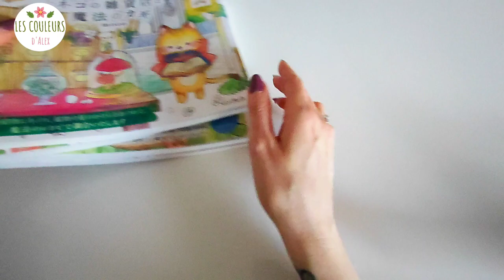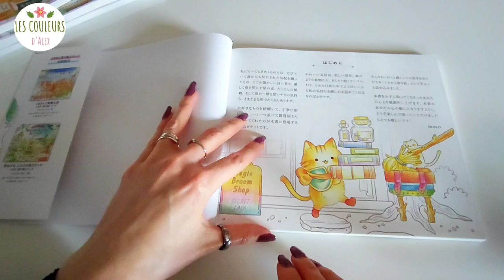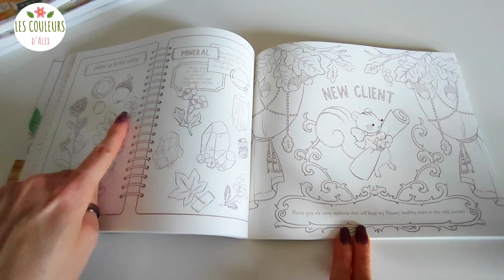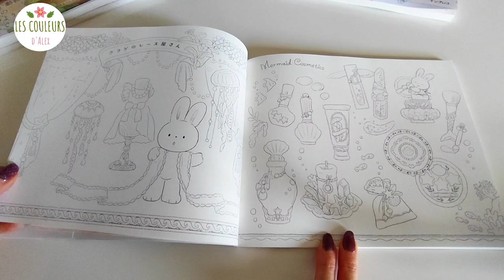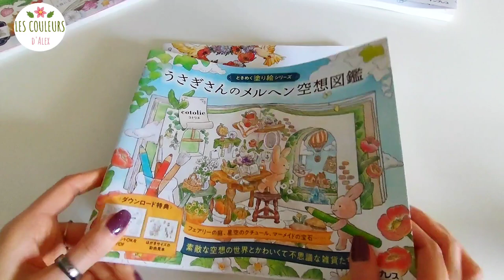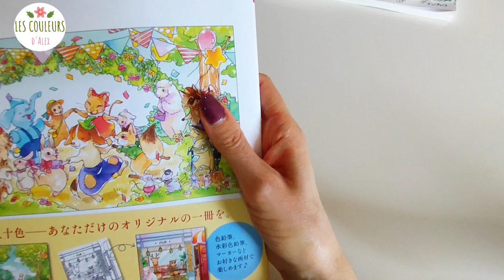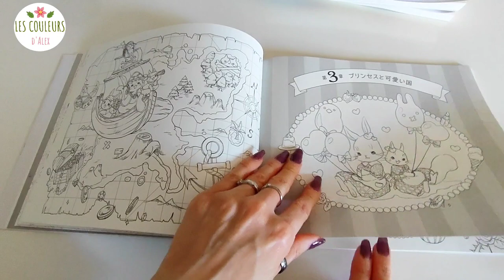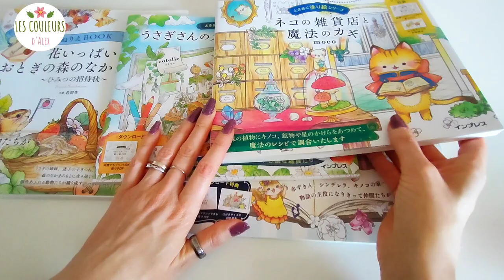Présentation de livres de colo japonais ( Moco, Cotolie, Kobayashi, Natsuki )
Hello

Je viens de recevoir plusieurs livres de colo japonais et je te propose de les découvrir avec moi. En même temps, je vais te donner quelques infos pour passer une commande sur Amazon Japan.

A trip around fairy tales with small friends in the forest de Sayuri Kobayashi :

Ma wishlist :

Support téléphone / tablette / caméra,  à pince, que j'utilise pour filmer :